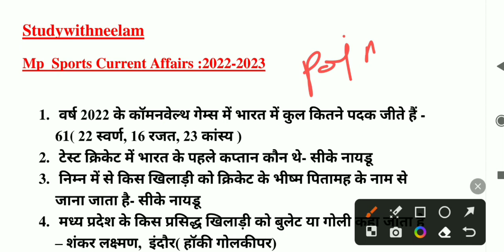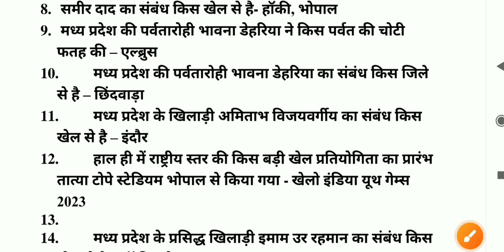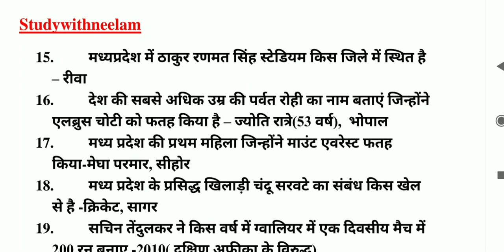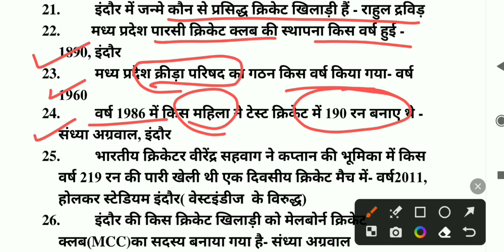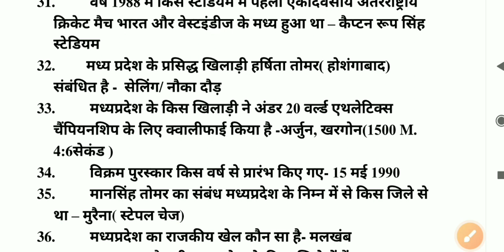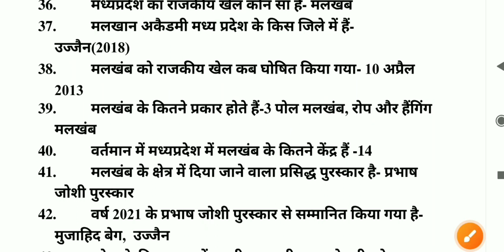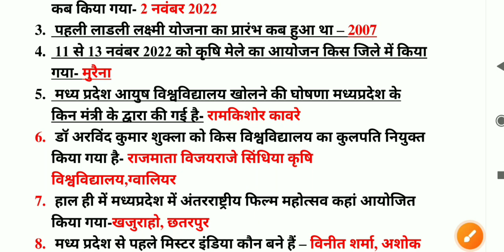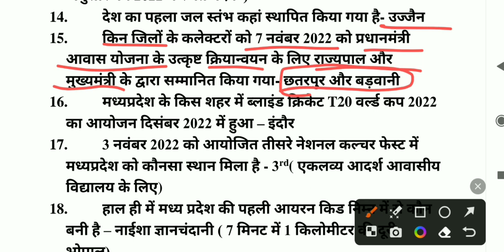मध्य प्रदेश खेल संबंधी महत्वपूर्ण प्रश्न संग्रह part1| studywithneelam mpsports mpspecial.